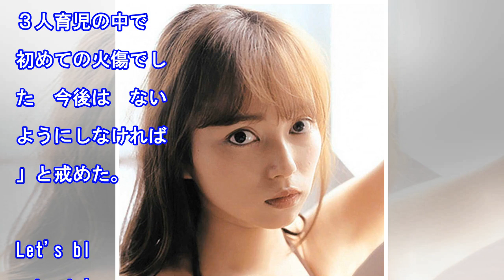クワオハ小原 ５歳長男がやけどの危機 怒鳴りつけた…涙に反省（デイリースポーツ）｜ｄメニューニュース